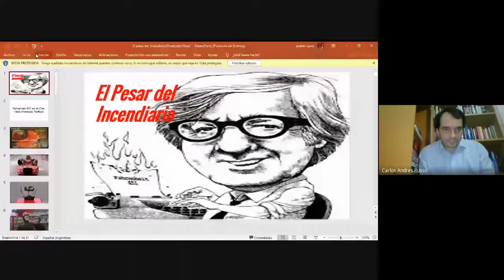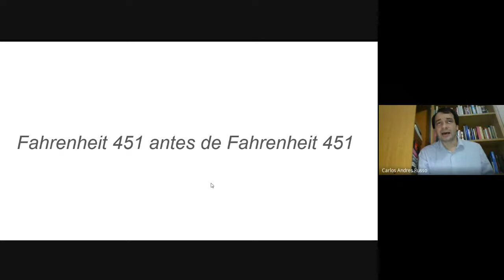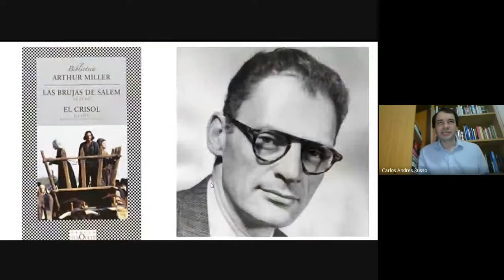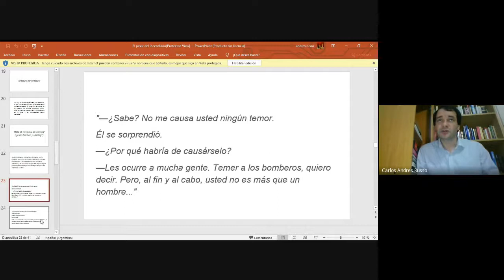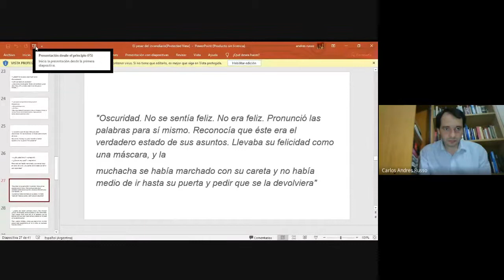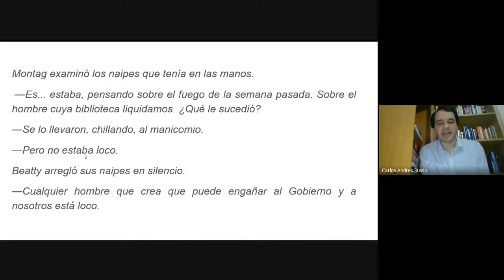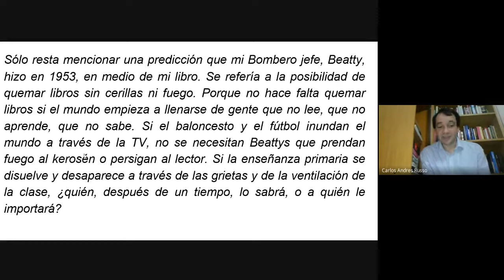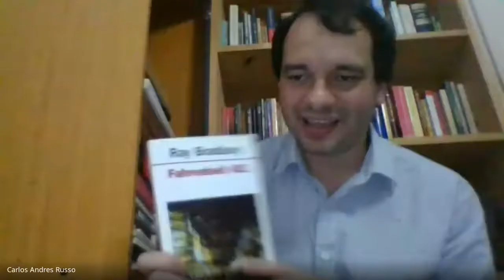Conversatorio sobre Fahrenheit 451 de Ray Bradbury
Conversatorio sobre Fahrenheit 451- 14/10/2020